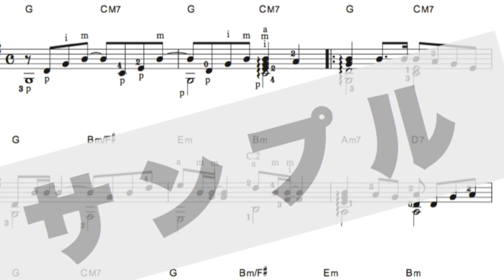「糸」中島みゆき 初級レベルで練習できる 結婚披露宴向きのギターソロ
ダウンロード購入できる、ギターアンサンブル楽譜の参考演奏
Piascore楽譜ストア

　「縦の糸はあなた、横の糸は私」という歌詞から、2人で一つの道を歩んでゆく。「幸せ」を「仕合わせ」という綴りで運命の巡り合わせと表現？　結婚披露宴の定番曲ですね！
　以前にはキーが「Ｄ」のギターソロで紹介していた楽譜を「Ｇ」に下げてローポジション主体で演奏できるようにしてあります。初級クラスの方でもチャレンジ！
　リピートを増やして、３分を超える演奏時間にしてあります。披露宴で演奏するなら、繰り返しをカットしてもＯＫ。

　ローポジションですが、２フレットセーハの「Ｂm」「Ｂm７」、大きなフレーズの区切りと、終わりにハイポジションの押さえが出てきますが、難しいことはありません！

楽譜の制作、見本演奏は
千葉県、流山市のギター教室「夢弦の会ギタースクール」
ダウンロード購入できる ソロ曲のタブ譜、合奏曲楽譜の一覧 もご覧ください